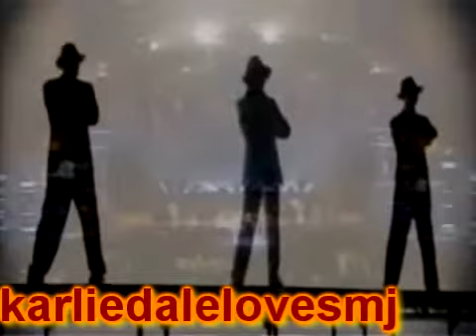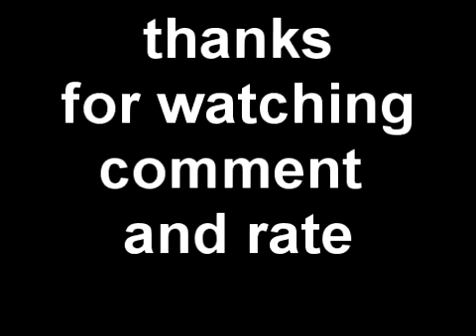Michael Jackson feedback